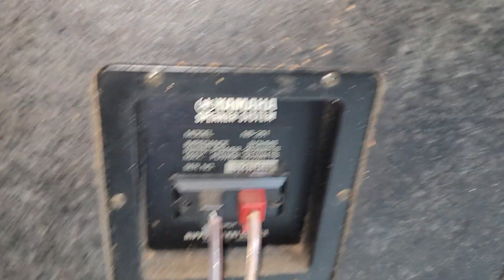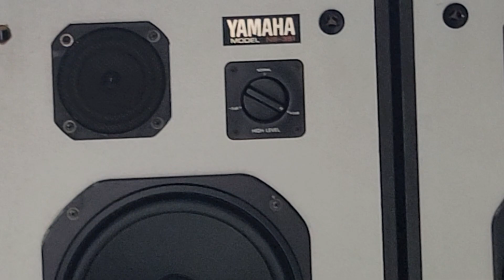Test loa yamaha NS-315 bãi nhật giá vừa tiền âm rất chất. Lh 0966.812.781